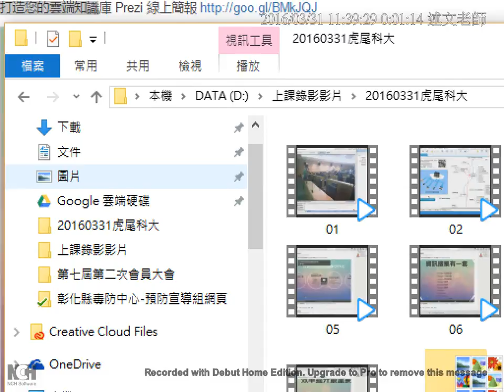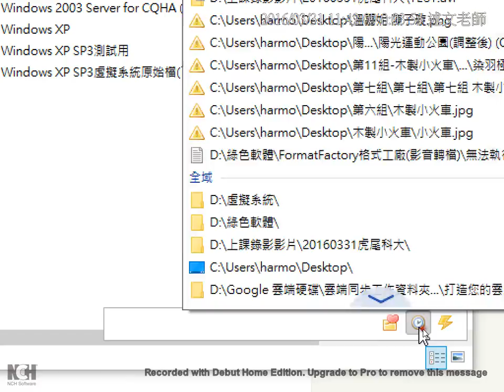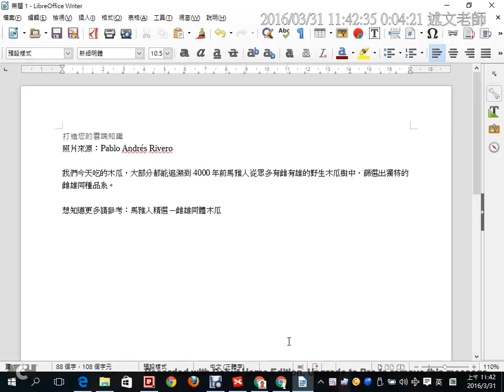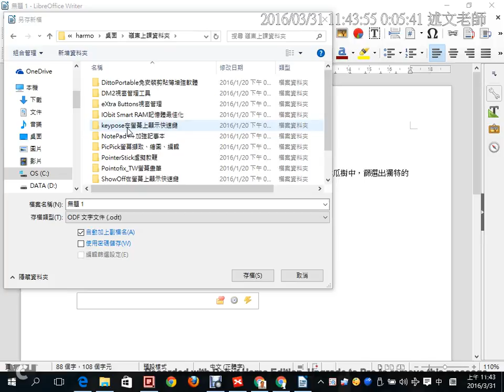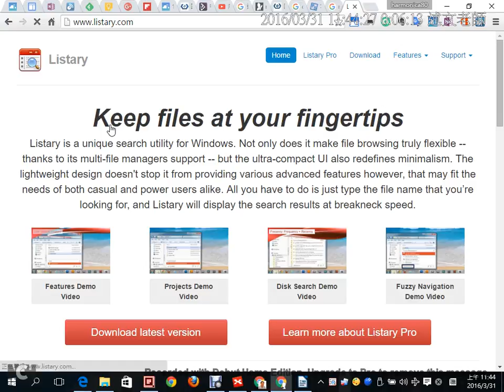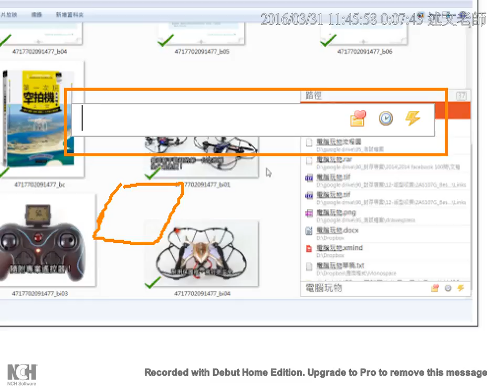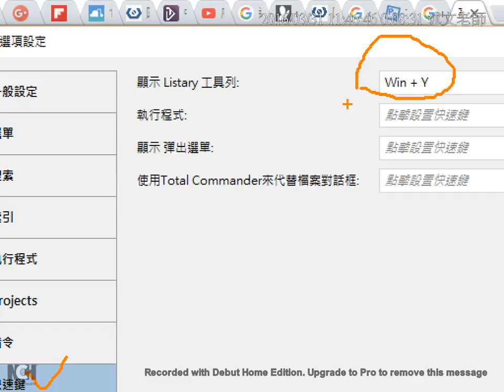10：Prezi簡報：效率提升最重要 Listary 中文版檔案搜尋